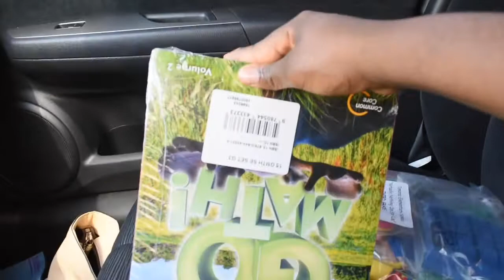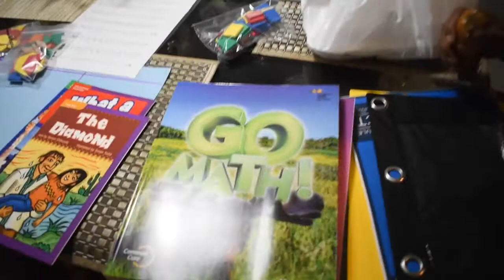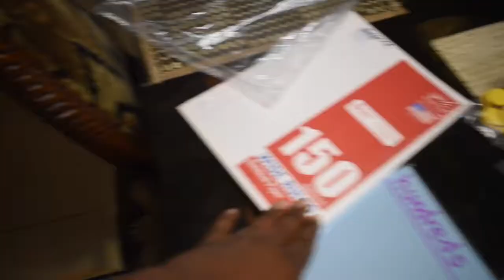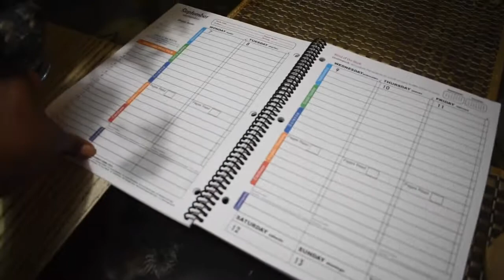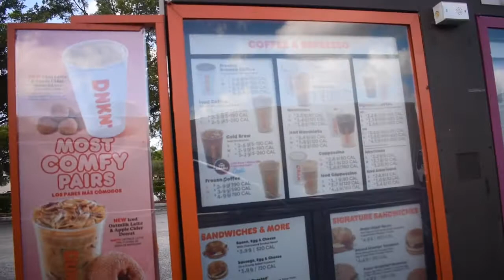Online school/ free books supplied/ T-Mobile store vlog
I hope everyone is doing alright, adjusting to our new normal.